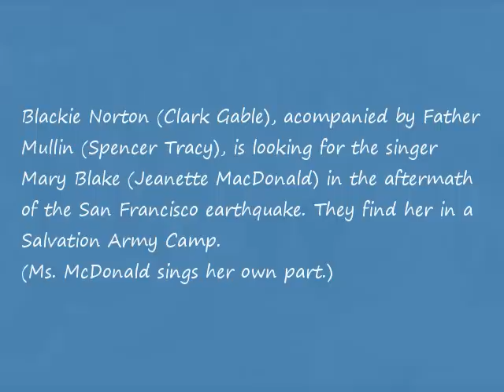Nearer My God To Thee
A cappella rendition of Nearer, My God, To Thee.
From the movie San Francisco (1936).